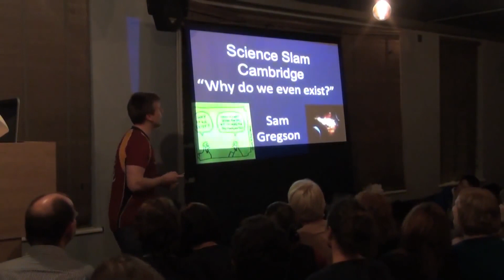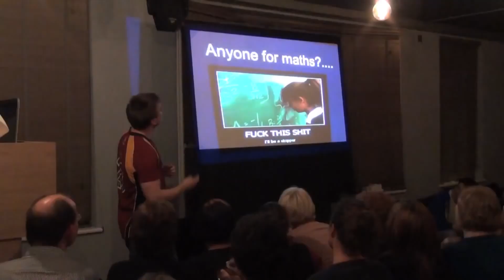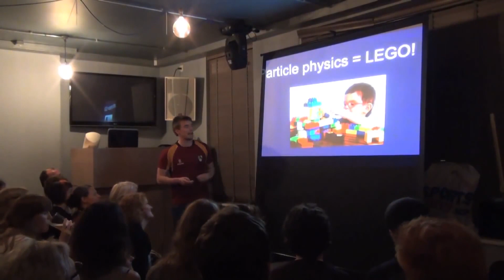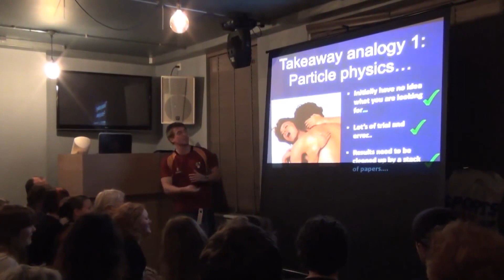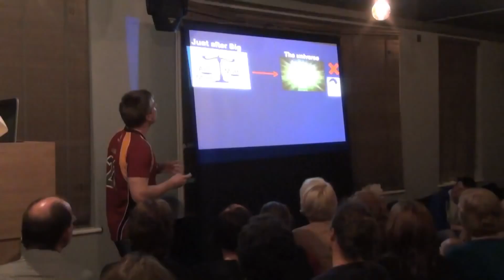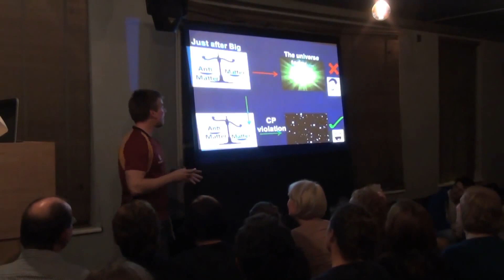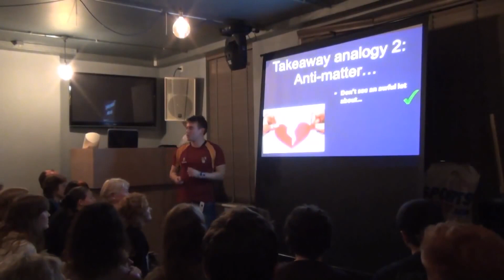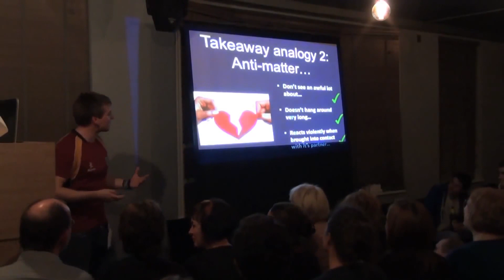Science Comedy: Particle Physicist Sam Gregson at Cambridge Science Slam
Learn how particle physics is really just the same as sex...